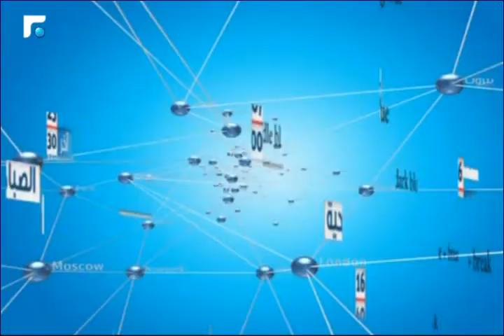النشرة الانجليزية News in English 06/04/2015